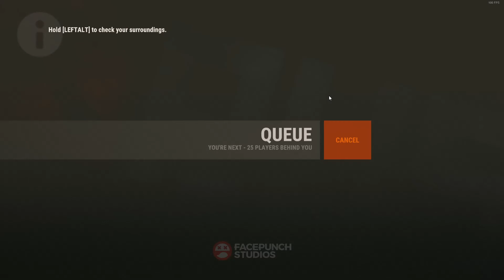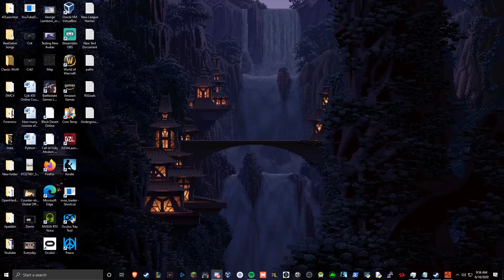Rusticles Part 1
Rust adventures with slimy rats